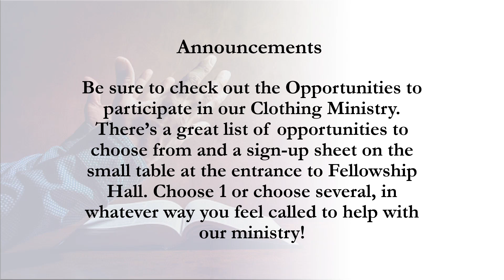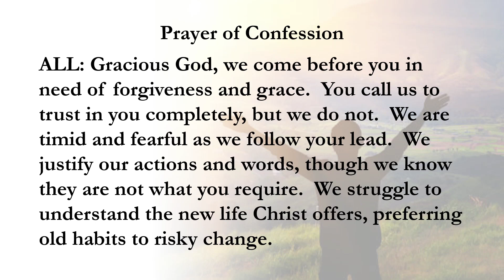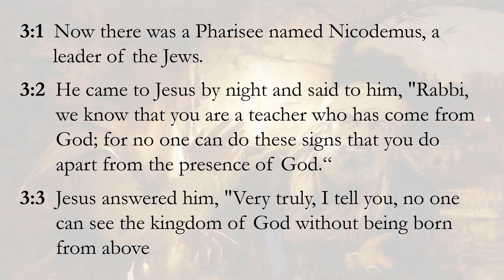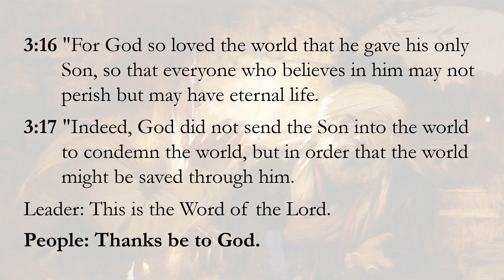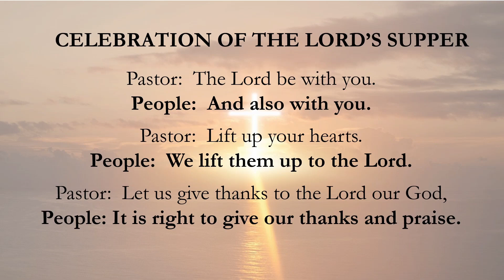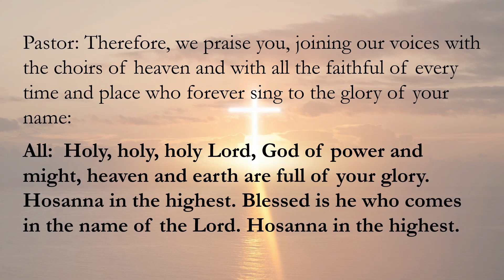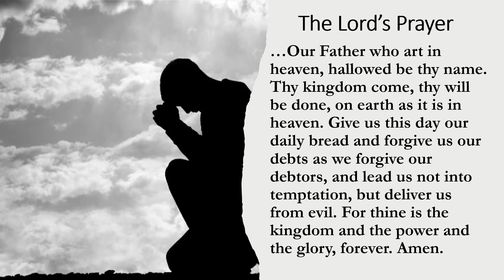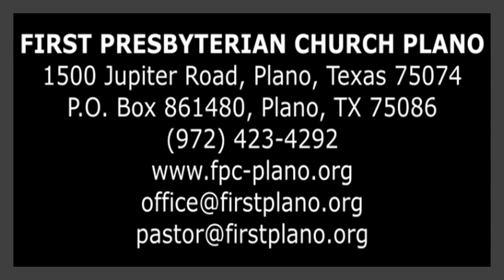"Undiscovered Country" 03-05-2023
First Presbyterian Church, Plano, TX